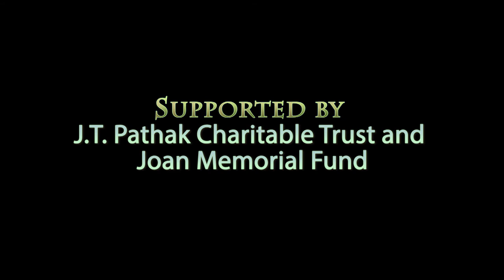Sant Vani - A Cultural Evening - Performance by Neela Bhagwat and Team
Sant Vani - The Voice of the Saints - A Cultural Evening organised by Centre for Study of Society and Secularism on 29th January 2017